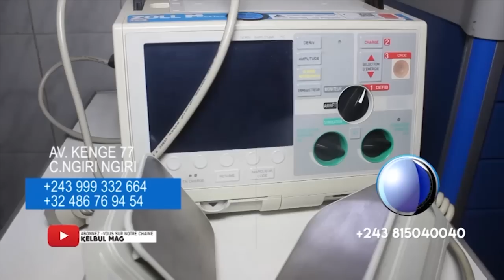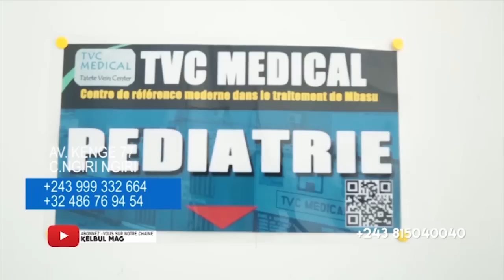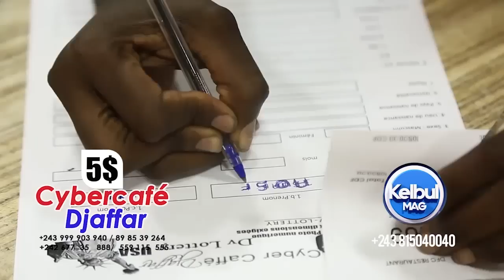KELBUL MAG 8/10/22 FATSHI AKAMUÉ JUSTICE YA MBOKA MODELE EZO KENDE+BAKANGI BA INDIENS NA BA DIAMANT